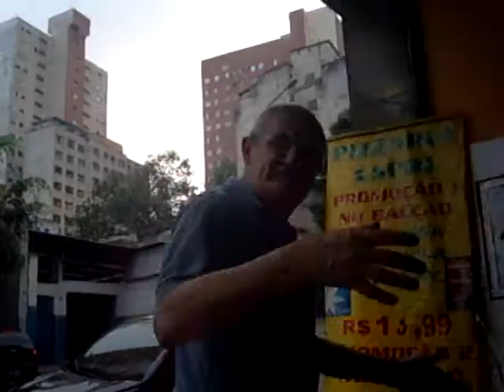Nilo contra todos!